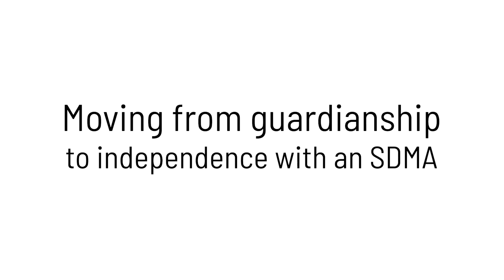Moving from guardianship to independence with an SDMA - Garrett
For more information about Supported Decision Making Agreements, visit the Governor's Council on Disabilities and Special Education's

Special Thanks to the Administration on Community Living, the Disability Law Center of Alaska, and the Governor's Council on Disabilities & Special Education, as well as participants - Garrett, Maggie, Art & KC.

All laws are subject to change by legislation and by court decisions. This information is not intended to be legal advice; it is a Public Education resource. Viewers should use the guide for information, and then ask questions about their own individual needs.